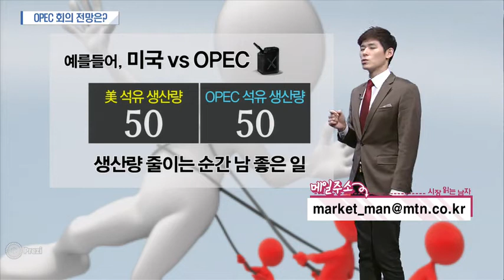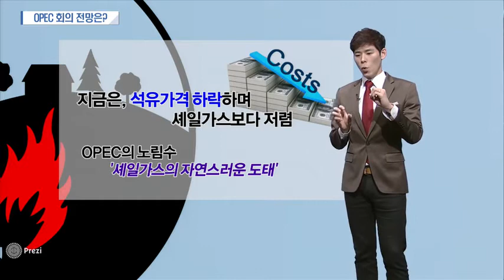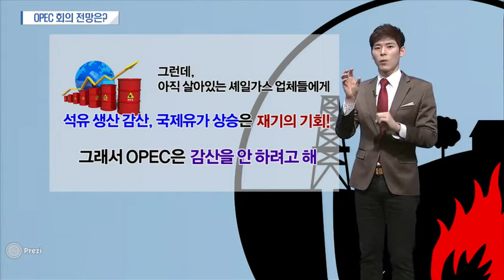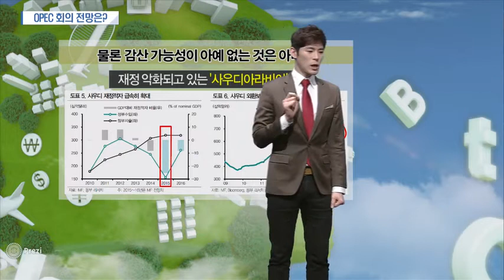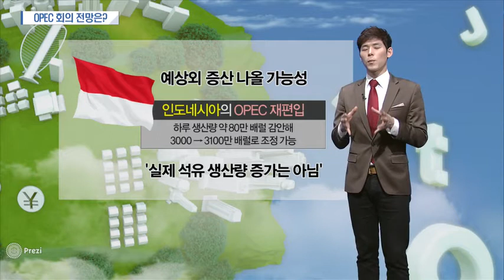[시장을 읽는 남자] 감산할 것 같지 않은 OPEC 정례회의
12/03 마감전략 플러스